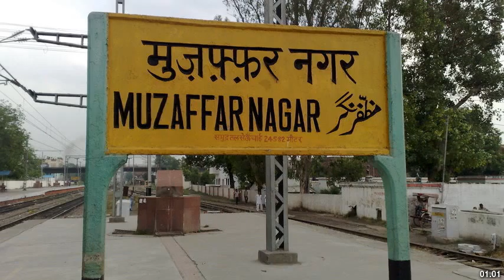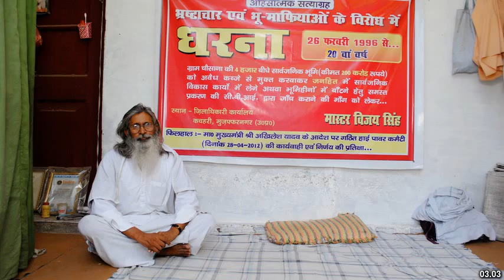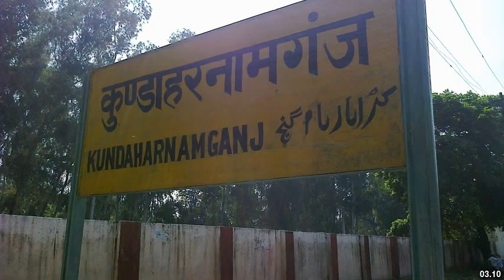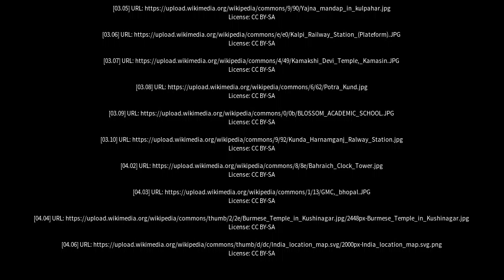Best places to visit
Best places to visit - Muzaffarnagar (India) Best places to visit - Slideshows from all over the world - City trips, nature pictures, etc.